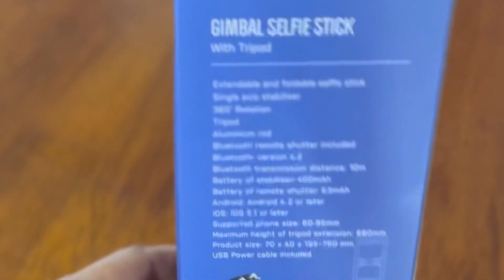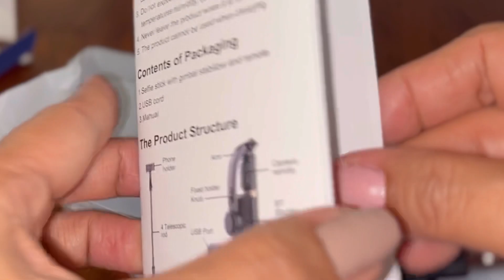Gimbal, Selfie Stick and Tripod Unboxing | Vlog kit for beginner | Cheap but good quality from Coles